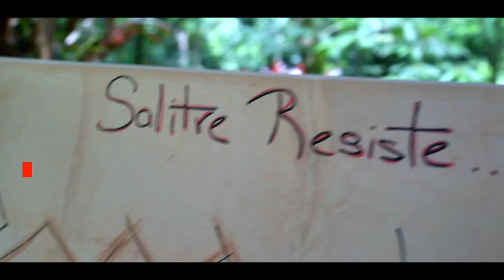Cartografía Popular: una interpretación de los conflictos comunitarios ecológicos de Panamá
En reciente entrega sobre la Escuela Itinerante de Ecologismo Popular, realizada en marzo de 2021, unas de las herramientas de incidencia socializada para la defensa de los ecosistemas y cultura de los pueblos en Panamá fue la Cartografía Popular. Diversos actores entre mujeres e infantes, de la escena de la resistencia contra el extractivismo, se replantearon reconstruir la convencional forma de observar pasivamente los conflictos como la minería, hidroeléctricas, extracción maderera, hasta la ingobernabilidad local como nacional a una práctica más consciente y ecologista.

Las comunidades participantes de esta convocatoria, con una diversidad de experiencias de luchas, concentró sus habilidades y debilidades, que han trascendido en la búsqueda de la justicia socioambiental; descubriendo que muchas de las razones por la que impera lo injusto e irracional, se debe a la carencia de formación e instrumento que los propios gobernantes o administradores de justicia interpretan bajo teorías y métodos de desarrollo que no contienen otra forma de participación popular, otros elementos epistemológicos y hasta otra forma de economía fuera de las clásicas dinámicas capitalistas.